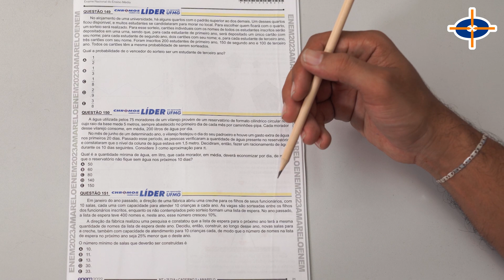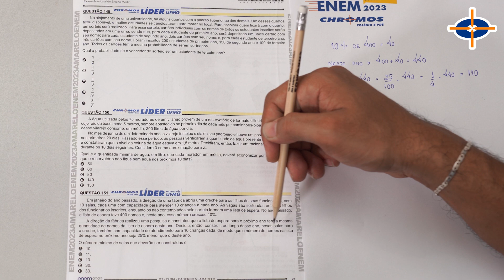Gabarito ENEM 2023 CHROMOS - Prova Amarela: Questão 151 | Matemática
Confira a correção da prova de Matemática do ENEM, respondida pelo(a) professor(a) Marlon da Silva!